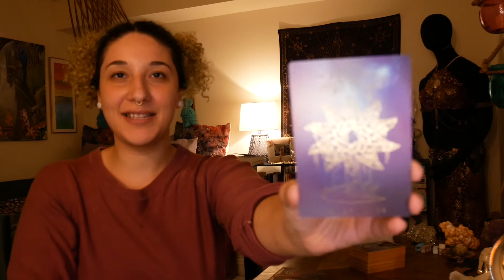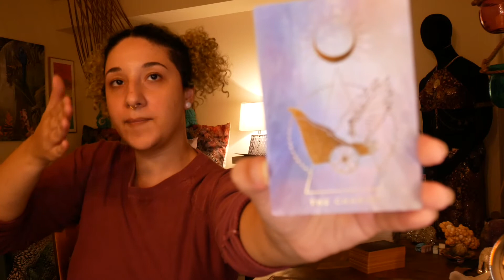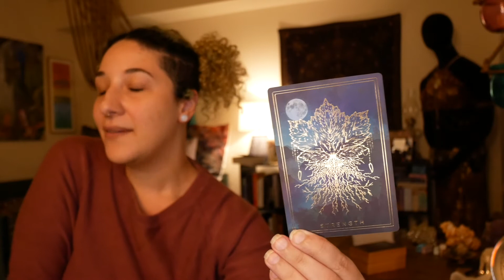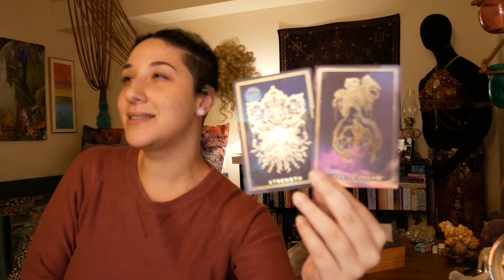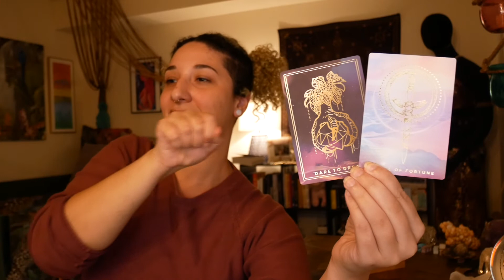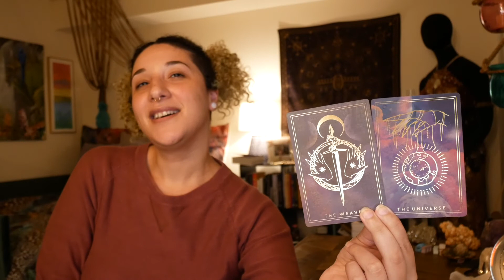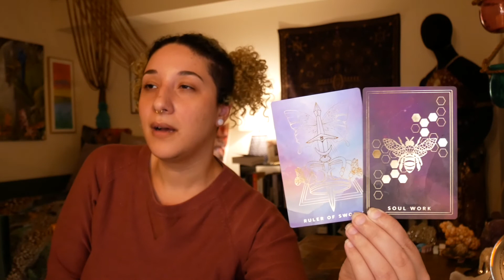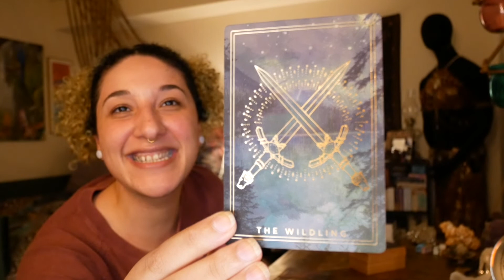Cancer - Mythical Creatures & How To Find Them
All of my readings are timeless. So if the message found you and resonated, then it is yours at the time in which you found it. Although the messages have been categorized by zodiac signs, a thread of fate exist between each reading. Thus, all the readings, no matter the sign, are yours to witness and claim.

Thank you to all that support and encourage me to continue to doing this work. All donations are greatly appreciated whether they are small, medium, or large.

Decks Used:
Threads of Fate - The Weaver Tarot - Journeyer Edition
Threads of Fate Oracle - Shadow Edition
Created by: Brit June and Blaire Porter